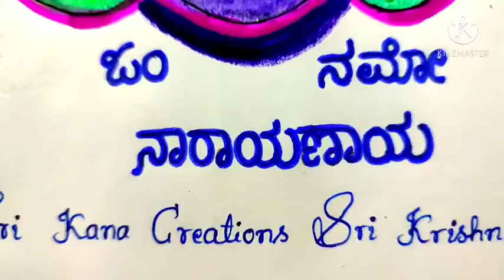Lord narayana drawing/krishna paining/vaasudeva/saturday rangoli/god rangoli/easy god drawing/govind